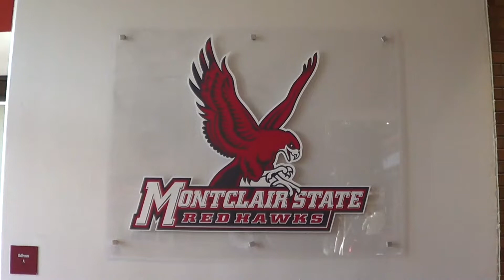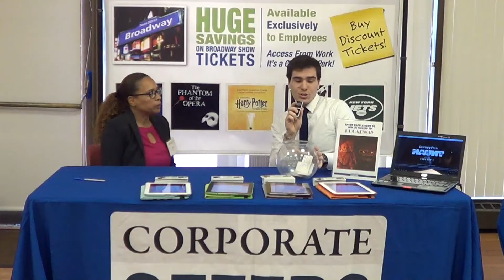Montclair State University employees benefit Fair 10/10/19